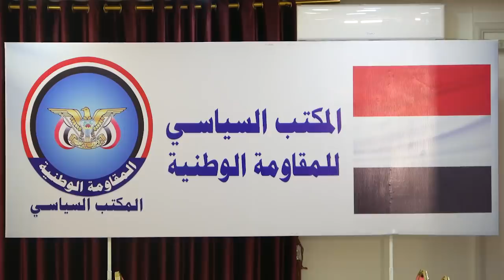"كلمة العميد طارق صالح في اجتماع المكتب السياسي: رؤى وتوجيهات قائد المقاومة الوطنية"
نعلن بدء افتتاح الجلسة اليوم بقراءة الفاتحة على أرواح شهداء الجمهورية في مختلف الجبهات.

بداية اسمحوا لي أرحب بالجميع الى مدينة المخا التاريخية المدينة العريقة التي تحتضننا بهذا اليوم التاريخي بالنسبة لنا كمقاومة وطنية ومكتب سياسي..

مهام كبيرة أمام المكتب السياسي وأمام دوائره سواء الشباب أو التنظيمية أو الأمانة العامة أو الاعلام أو غيرها، لابد أنها تشتغل في الميدان.. مش كل شيء على قائد المقاومة الوطنية.. قائد المقاومة هو فرد.. أنا الآن فرد من أفراد المقاومة الوطنية في الأول وفي الأخير.

المقاومة الوطنية هي امتداد لكل جمهوري وكل وطني وكل سبتمبري حر ماهي محصورة في 2 ديسمبر.. هنا في القاعة من يمثل مقاومة حجور.. من يمثل أبطال تهامة الذين قاتلوا الحوثي أول ما دخل تهامة موجودين عندنا في هذه القاعة رجالا وقادة ألوية ومناضلين.

 لا نحصر أنفسنا في الثاني من ديسمبر.. الثاني من ديسمبر هي تتويج لنضال الزعيم رحمة الله عليه وعارف الزوكا رفيقه الأمين، ولكن نحن مدينا أيدينا لكل المقاومات الموجودة في الساحة سواء في الساحل الغربي أو غيرها.. معنا هنا من أبطال مأرب موجودين، من أبناء تعز البطلة الطلقة الأولى التي قرحت في وجه الحوثي رفضت الحوثي منذ أول يوم من قبل ما تبدأ الحرب وتقرح المعركة، من أبطال إب.. ما أريد استثني محافظة، من كل المحافظات أعتقد موجودين من شبوة من حجة من عمران من ذمار من حضرموت من كل مكان الضالع عدن.. عدن التي احتوت المقاومة وكانت لنا البيت الدافئ والآمن.
نحن بعدما خرجنا من صنعاء سواء نحن أو المقاومة التهامية، اتجهنا كلنا إلى عدن، فعدن نعتبرها الحضن الدافئ التي احتوت المقاومة وفي الساحل الغربي وجد هذا النفس ووجد الأخوة ووجد العزوة وانطلق في تحرير ما تمكن إلى أن جاء اتفاق ستوكهولم.. لذلك نحن امتداد لكل هذه المقاومات التي قاومت الحوثي على امتداد المرحلة السابقة.
من هذا المنطلق ندعو الإخوة في المكتب السياسي لبناء شراكات حقيقية مع القوى السياسية الفاعلة الموجودة في الساحة اليمنية من أحزاب ومقاومات شعبية نريد أن نوجه كل الطاقات إلى تشكيل مقاومة حقيقية وشيء يستطيع أن يواجه المشروع الإيراني المشروع الكهنوتي.

نتحرك في كل الاتجاهات مع كل القوى السياسية الموجودة الفاعلة في الساحة اليمنية من أحزاب أو تنظيمات أو قوى مقاومة شعبية سواء كانت في مارب في شبوة في الضالع في الساحل في تعز في كل مكان. نمد أيدينا لدينا شركاء ومؤمنون بقضية الحرية وقتال الحوثي.

الإخوة في المجلس الانتقالي لابد أن نفتح ونعيد نرسم شيء جديد للمستقبل يخدم كل يمني سواء في الجنوب أو في الشمال، وعبر التاريخ كان الجنوب هو عمق للشمال، وكانت حركات التحرر في الشمال تنطلق من الجنوب، وكان هو الرافد وهو القوة التي تدعم كل حركات التحرر سواء في الشمال مع الجنوب او في الجنوب مع الشمال.

لا ننكر تضحيات إخوتنا المقاومة الجنوبية أو حاليا المجلس الانتقالي في قتال الحوثي ونمد أيدينا لتطوير هذا العمل في تكوين شيء صلب يستطيع مواجهة هذا المشروع من أجل استعادة عاصمتنا.

لا نريد أن نأتي إلى الاجتماع وننفضَّ بعد الاجتماع.. معنا برنامج عمل نعده خلال هذه الفترة سواء في الساحل سواء في بناء مكاتب المقاومة الوطنية في مختلف المحافظات باتفاق مع مختلف القوى السياسية.. المعركة طويلة والمعركة تحتاج منا بذل جهد وكل صوت وكل بندقية.

نستلهم قول الرسول صلى الله عليه وسلم انه من رأى منكم منكرا.. نحن نرى منكراً، ما يحصل في اليمن هذا شيء منكر فليغيره بيده فمن لم يستطع فبلسانه ومن لم يستطع فبقلبه.
بقلبه هذا الذي داخل صنعاء أهم شيء أنه يقاوم الحوثي لا يرضى عن الفعل هذا ولا ينجر وراء هذا الفعل، وبلسانه من شرد وخرج ومش قادر يحمل بندقية. ونحن هنا موجودين قادرين نحمل السلاح ونحمل البندقية وقادرين نغير بأيدينا، فلنعمل على أن الناس تبقى بنيانا مرصوصا.

معركة مارب الآن وحيدة وقد تنتقل المعركة غداً في الجنوب وغداً في الساحل غداً في تعز، طيب هل نحن جاهزون لهذه المعركة ماذا أعدينا، هل شبابنا هل أبناؤنا هل مشايخنا جاهزون لتعزيز الجبهات.. نحتاج أن نفجر كل الطاقات وكل الناس تتحرك هذه ليست جبهة طارق أو الزحزوح أو لبوزة أو باجيل أو أحد من قادة الالوية الموجودين هؤلاء قد أدوا دورهم الأبطال الموجودين الذين تروهم يرتدون البدلة العسكرية.

أنا زرت اليوم الأول الجبهة ترجع بروح معنوية عالية عندما تشاهد المقاتلين تشاهدهم في الجبهة ووضعهم يعني على بعد عشرة أمتار ما تشاهد قدامك من الرياح والغبار وهو تلقاه بمعنوية للسماء تجيء هنا تفتح الواتس أو الفيسبوك تحبط وإنك خلاص حلقت ما حلقتش تحتاج مننا صبر تحتاج مننا عزيمة تحتاج مننا إرادة متى ما وجد عندنا الصبر والعزيمة والإرادة .

الحوثي ليس بهذه القوة.. الحوثي استطاع أن يدخل من خلال تفكك القوى السياسية وصراعها على السلطة، للأسف صراع على ماذا على تعيينات في الخارج لماذا، بلدنا هنا لماذا تستلم رواتب بالدولار وأنت وزير وأنت محافظ استلم وابقى في محافظتك واشتغل.